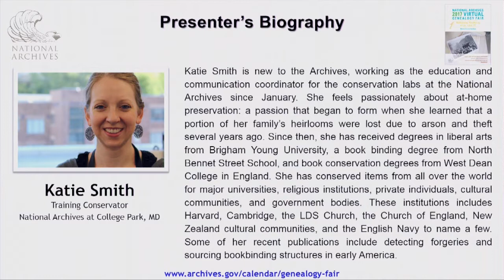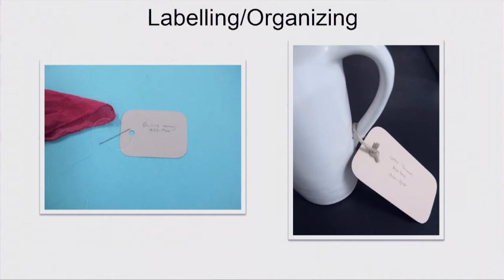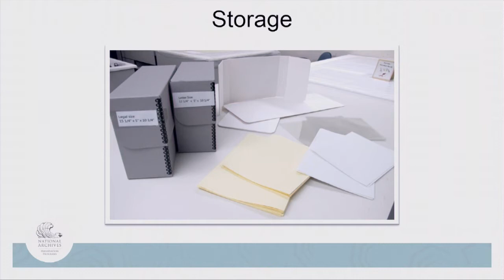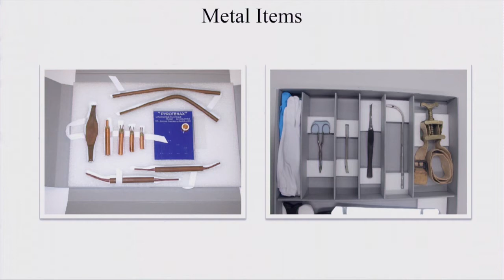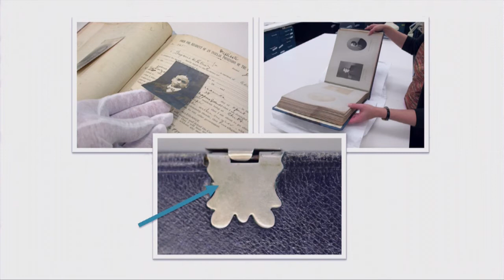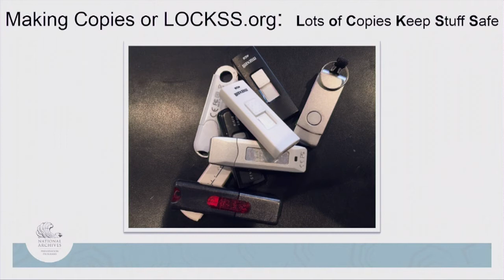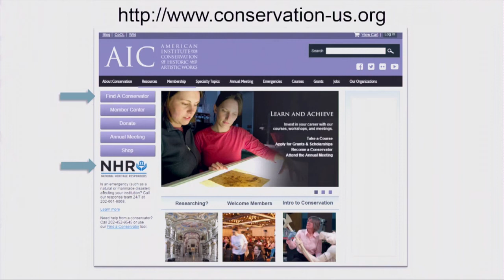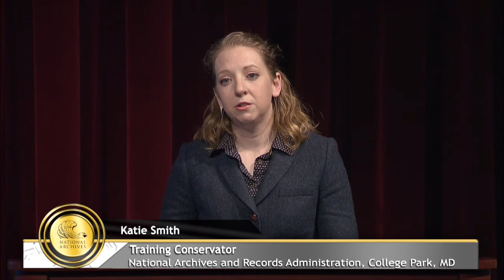2017 Virtual Genealogy Fair: Taking Care of your Family Heirlooms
Session 1 with Education and Communication Coordinator Katie Smith, National Archives at College Park, MD

This session will cover the basic ideas of properly storing and handling family heirlooms. Katie Smith will discuss books, paper, photographs, and a little bit about textiles and other family heirlooms. In particular, she will discuss appropriate storage containers, where to put them in your home, how to handle them properly, and important tips about digitizing what you have.